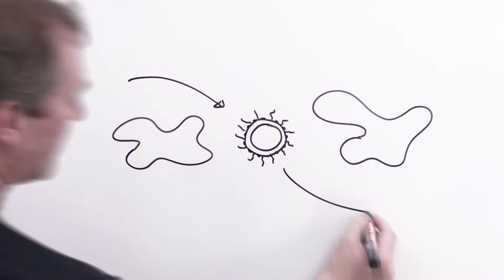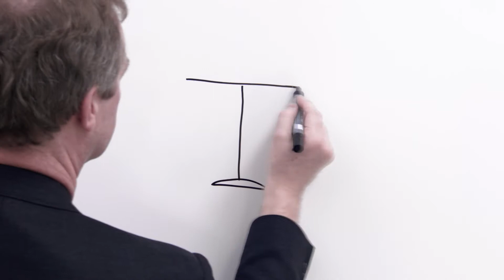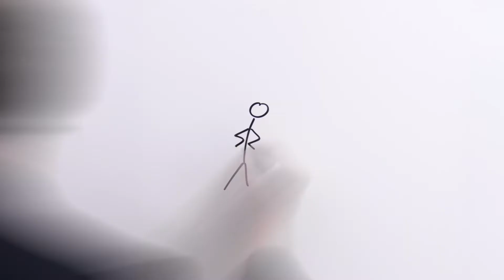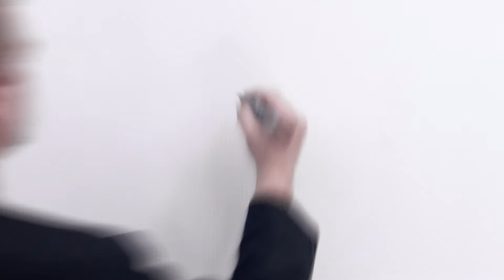NFP 64 – Chancen und Risiken ausbalancieren – Teil 2